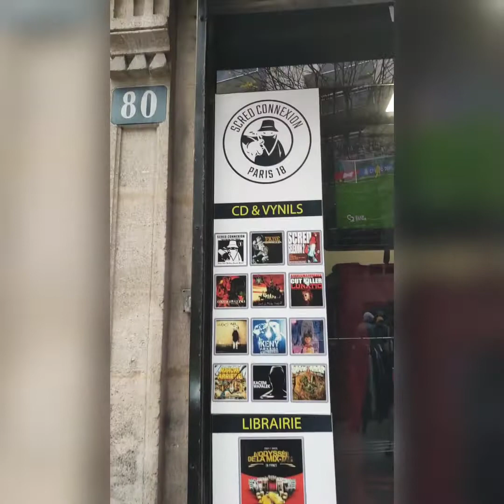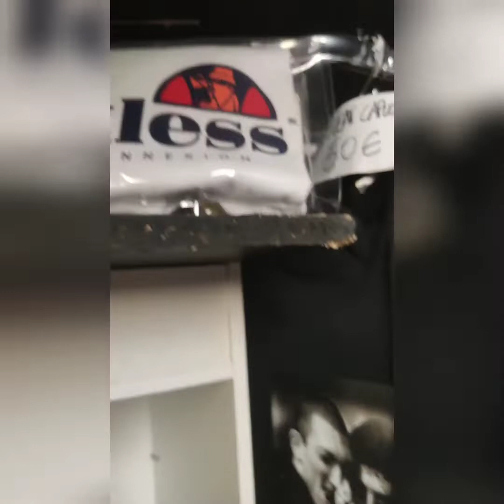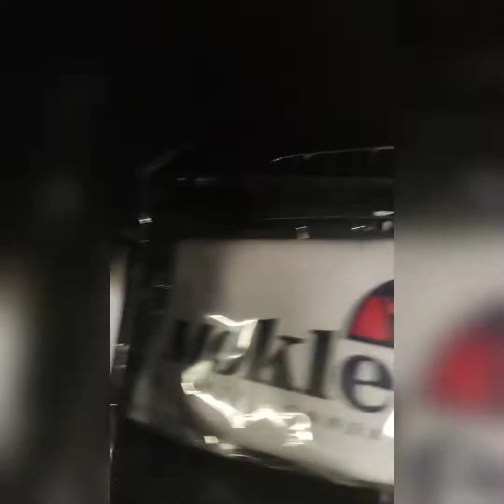HAQIMO - SHOWCASE DE SOUFFRANCE( L'UZINE) À LA SCRED BOUTIQUE À PARIS.